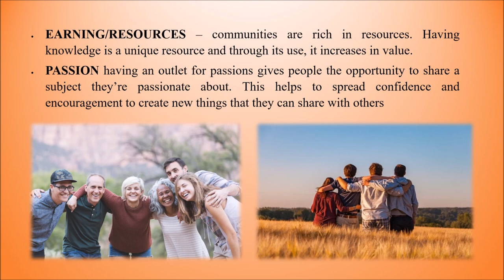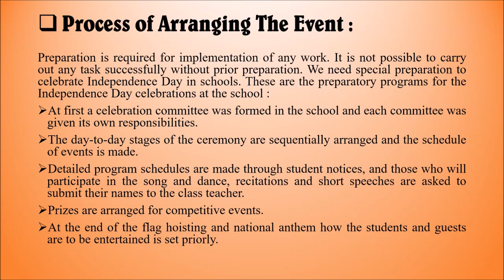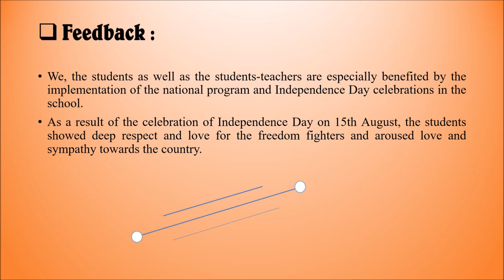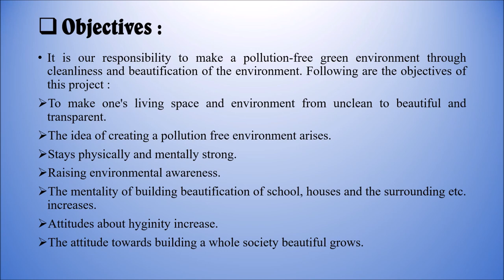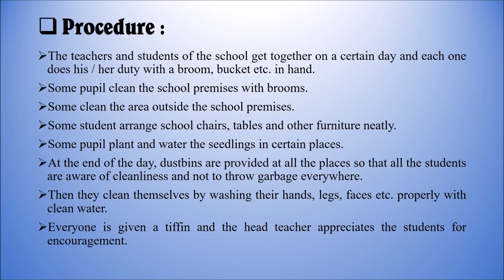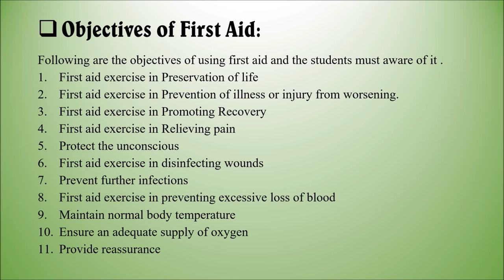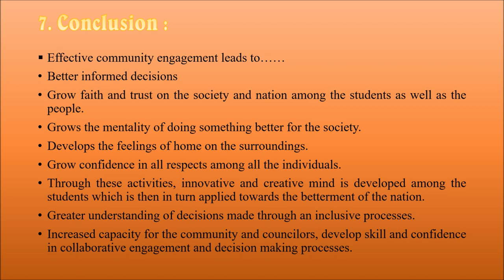II B.Ed Course (WBUTTEPA) II Semester-(III) II Practicum : Community Based Activities II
Dear friends,
I have chosen three topic to make this practicum file. You may choose any other topic also. I think that this would be helpful to you all. See the links bellow to have the related content.

Thank you & Wish you all "Happy New Year 2022"
Spelling Correction : * Hoisting